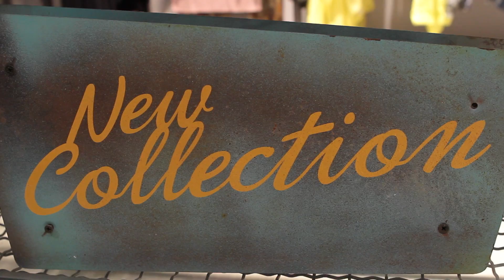Diesel Store reabrió sus puertas en el Mall Multiplaza Pacific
El martes 17 de septiembre, Diesel Store reabrió sus puertas en el Mall Multiplaza Pacific. El Sr. Joseph Kubbany, gerente general de Denim Deluxe presentó oficialmente la completamente remodelada tienda y dio  la bienvenida al evento que fue patrocinado también por cerveza Groslch y Red Bull.

Esta firma italiana, fundada en Molvena por Renzo Rosso en 1978 propone en cada uno de sus colecciones diseños modernos, provocativos e impactantes que buscan hacer único a quien los viste.

Esta tienda cuenta con 60 m2 completamente nuevos dedicados exclusivamente a la colección de mujer, ofreciendo una variedad en streetwear y denim mucho más completa. A nivel de arquitectura, esta nueva tienda refleja la personalidad europea y dinámica de la marca: se destacan los acabados con materiales industriales, hierro, acero, cemento pulido y madera característicos de sus tiendas en todo el mundo.

Además de las nuevas colecciones de ropa para hombres y mujeres, la amplia gama de opciones en denim y accesorios, Diesel presento su nueva campaña publicitaria dieselreboot, que imprime a la marca un refrescamiento de imagen lleno de actitud y shock value.